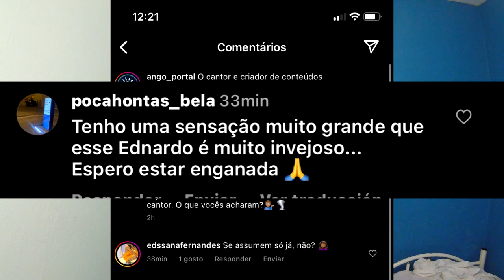EDNARDO SOARES LANÇA VÍDEO ALFINETANDO ARYOVALDO E CHOCA TODA INTERNET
O Tiktoker Ednardo Soares, que ficou muito conhecido com a sua música ¨Vai Lá¨,  lançou esta semana um vídeo teaser daquela que será a sua próxima musica. No vídeo o influenciador aproveitou para alfinetar o rival declarado Aryovaldo, entenda tudo agora